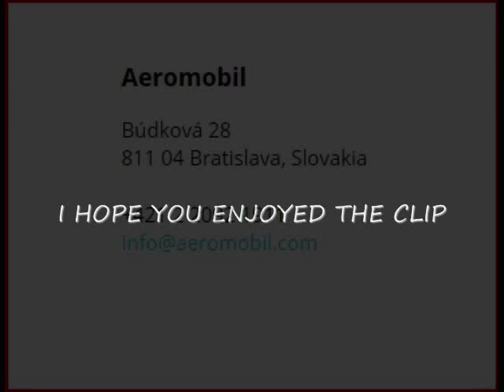Real Life Transformer Aeromobil is a Car that Transforms into a Plane